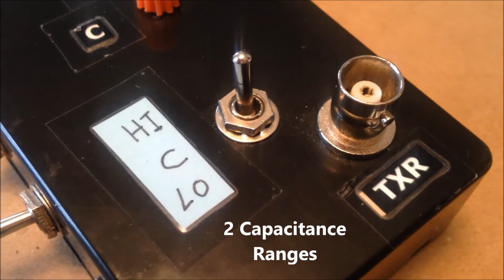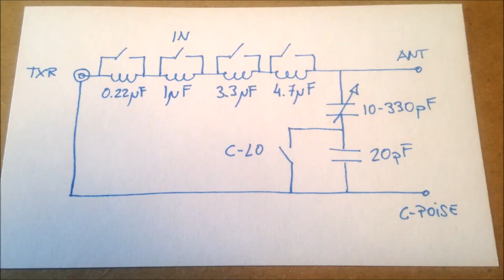Antenna Tuner, QRP, Compact, the easy way...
Short video describing my homebrew L antenna tuner for QRP operation.

In the schematic, the inductor's units should read uH.